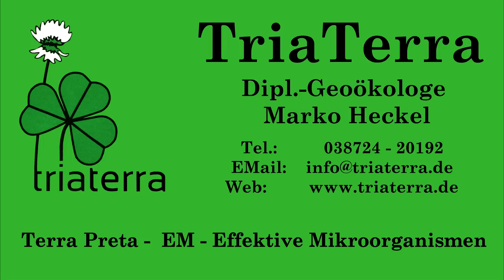EM im Frühling - frosthart, jetzt anfangen zu sprühen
Ab welcher Temperatur kann man Effektive Mikroorganismen für Teich, Bokashi oder Boden im Frühling einsetzen? Antwort: Für eine schnelle Wirkung ab 8 Grad, es geht aber selbst bei Frost. Einfrieren schadet den EMs nicht.
Für Bäume und Büsche fängt man jetzt im März an zu sprühen, 1:10 verdünnt alle ein bis zwei Wochen, noch bevor die Knospen sich öffnen. Stärkt die Pflanzen und vermindert dadurch alle möglichen Krankheiten, wie Kräuselkrankheit, Monilia, Schrottschuß, Kirschfliege, Feuerbrand, Bakterienbrand, Röteln, Sprühflecken, Kirschblattläuse, Wurzelfäule, Grauschimmel usw.